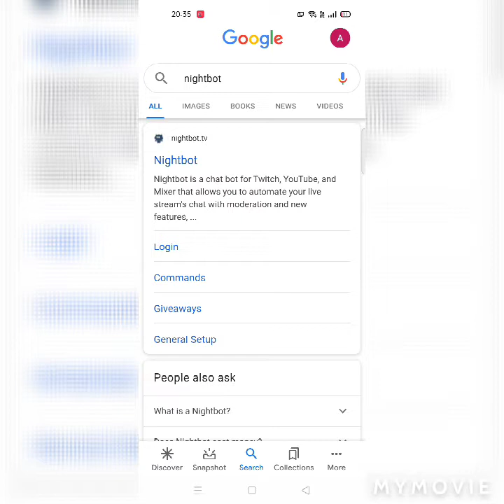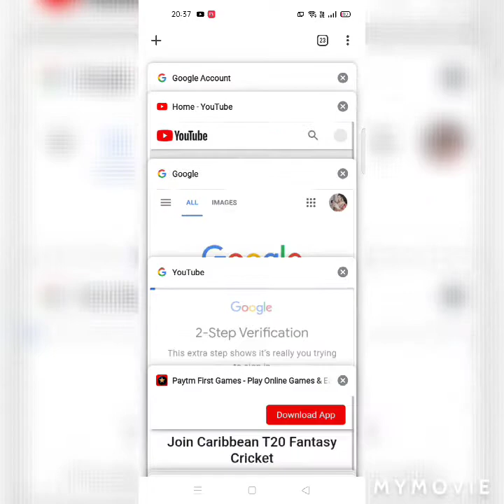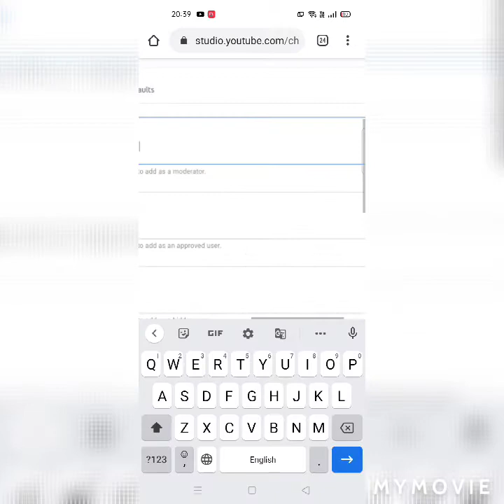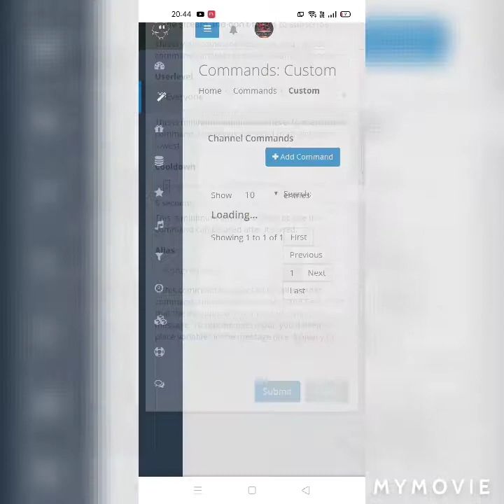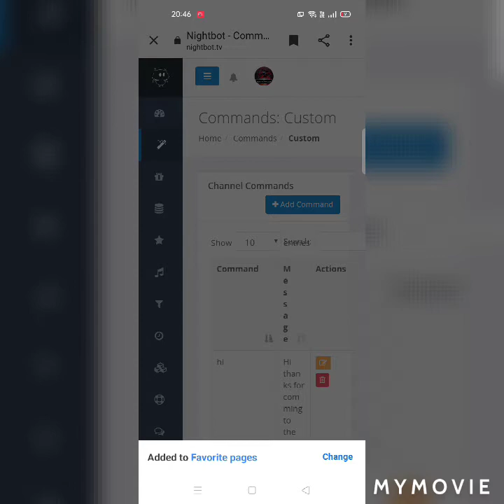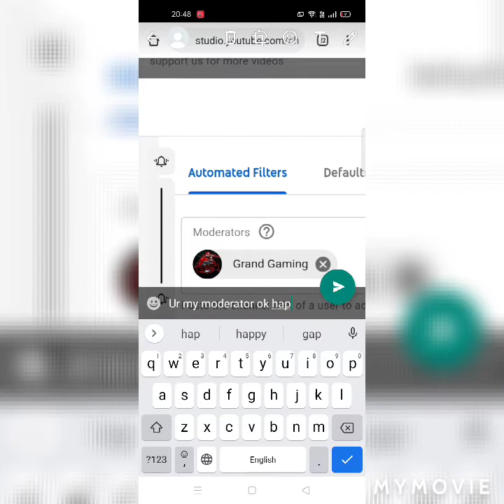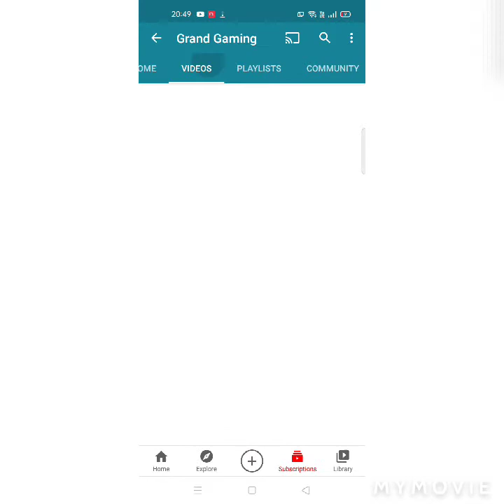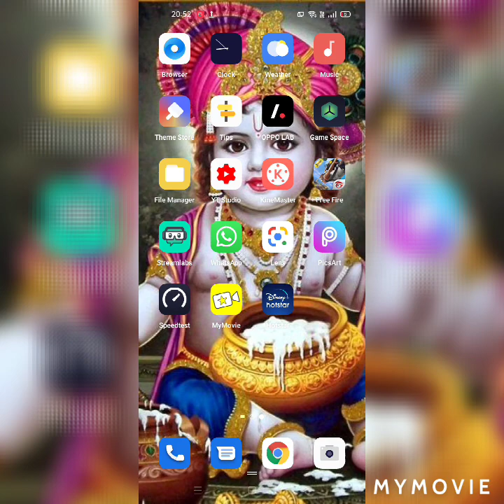how to add a moderator to our channel full review in Telugu